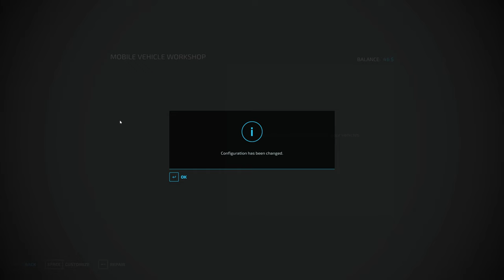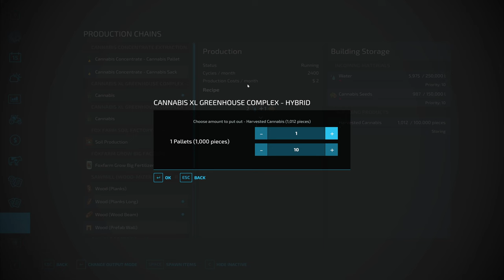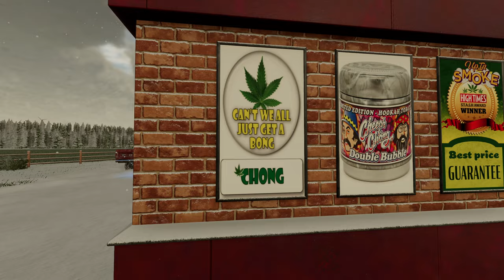Growing Dope Is My Only Hope S2E7: Green Mountain Hardcore Homestead Build & Squigglze Cannabis DLC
FINALLY! You will notice two things have changed in this episode. One thing is that the video quality should be tip-top and smoother than a freshly waxed beaver. The second thing is that we no longer live in a van DOWN BY THE RIVER!